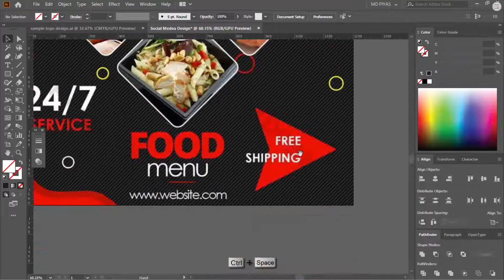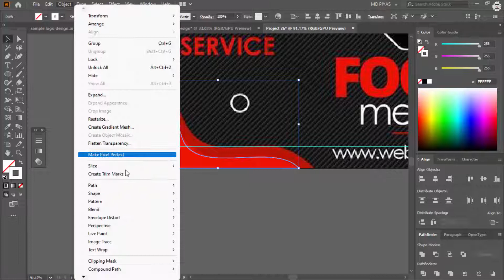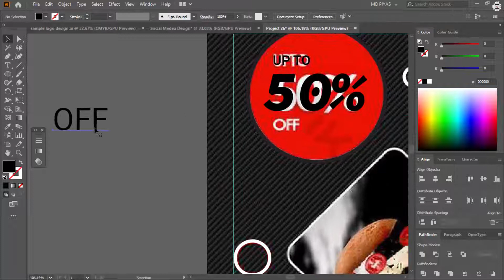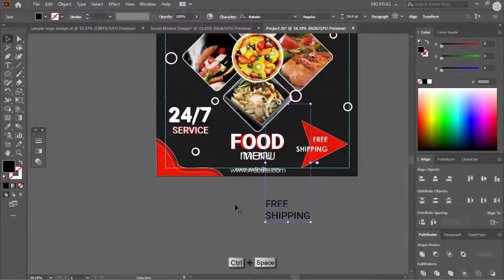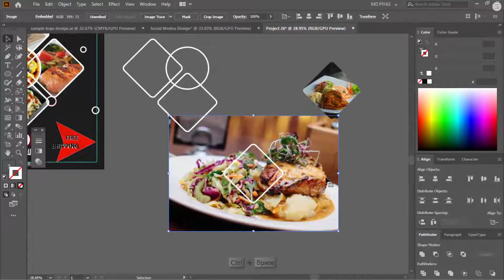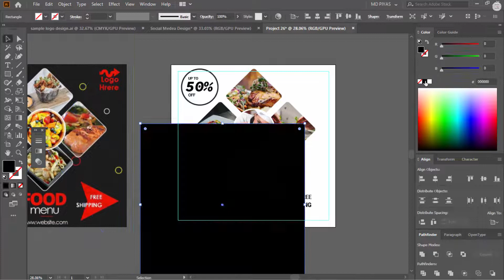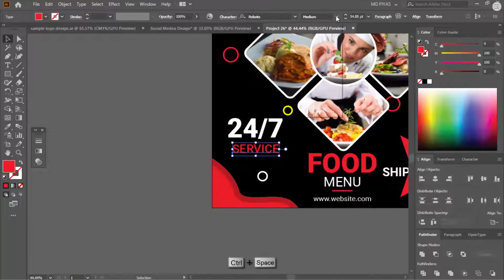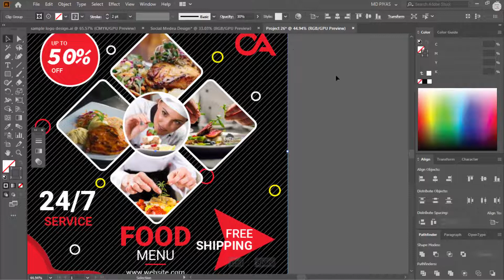Social Poster Design for Restaurant in Adobe Illustrator | Restaurant Post Design | Project-27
💡 TOPICS IN THIS VIDEO 💡
•  Restaurant poster design in illustrator
•  Restaurant poster design
•  Restaurant banner design

Today, We will show you How to Create a Restaurant poster design in illustrator in Adobe Illustrator. We hope you like in this video. This tutorial is very beginner-friendly and it goes cover the basics of how to create a simple Restaurant poster design inside Adobe Illustrator.

This tutorial covers many of the basics you'll need to learn in order to create Social Media Post design inside Adobe Illustrator including keening, leading, formatting, and various tool tips and tricks to help you work faster!

Nots: The Download file is a Zip file with password. 4 Digit password show to you within 2 time.

In this channel. We mostly teach you t-shirt design, web banner design, Print-related design etc. Our main focus to teach you  a world first class graphic design.